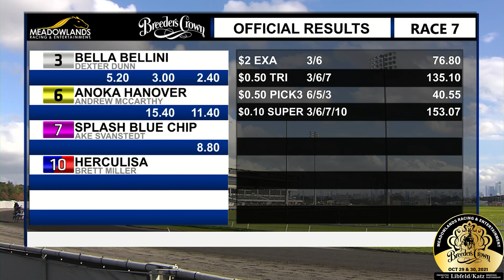2021 Breeders Crown - Bella Bellini - 3FT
Hambletonian Oaks champion BELLA BELLINI came right back to win the $650,000 Breeders Crown final for 3-year-old trotting fillies in 1:53 at @MeadowlandsRacetrack

Driven by Dexter Dunn for trainer Nifty Norman and owner/breeder David McDuffee, the daughter of Bar Hopping now has 10 wins and eclipsed $1 million dollars in seasonal earnings.

The race was presented by Libfeld Katz Breeding Partnership.

Broadcast by @COSATV  & Cujo Entertainment#crown21